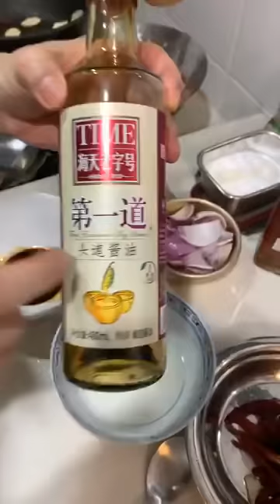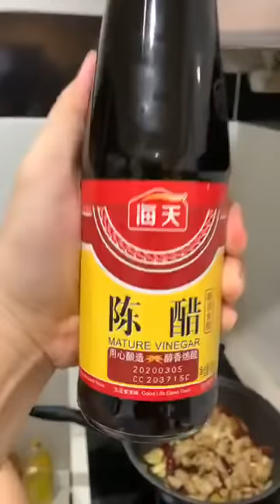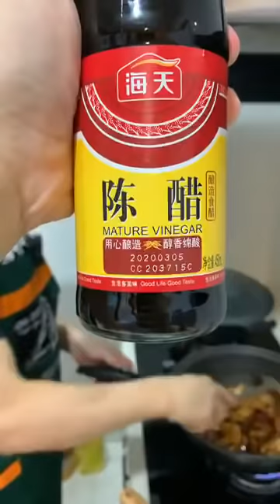表弟好煮意 - 海味煲, 蒜蓉菜心, 宫保花腩片, Braised Assorted Seafood, Garlic Choy Sum, Pork Belly with KongPo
海味煲

配料：干鱼鳔60克浸泡半小时以上、明虾8只、墨鱼仔300克、扇贝5只、生冬菇8朶、荷兰豆8条、罗卜1块切片、姜片6片、蒜米5瓣切片、青葱1棵

调味料：蚝油1汤匙、鸡精粉1茶匙、料酒1汤匙、盐1/3茶匙、糖1/2茶匙、味极鲜1汤匙、胡椒粉1/3茶匙、清水300毫升、马铃薯粉半汤匙勾芡

Fried Threadfin Fish with Soy sauce

IIngredients: Fish maw 60g soaked for 30 min or more , Prawns 8 , Cuttlefish 300g , Scallops 5 , Mushrooms 8 , Snow pea 8 , Carrot 1 - slice, Ginger 6 - slices , Garlic cloves 5 - slices , Spring onion 1

Seasonings: Oyster sauce 1 tbsp , Chicken powder 1 tsp , Cooking wine 1 tbsp , Salt 1/3 tsp , Sugar 1/2 tsp , Seasoning sauce 1 tbsp , Pepper powder 1/3 tsp , Water 300 ml , Potato flour 1/2 tbsp - thicken

配料：花肉600克去皮切片、姜6片、蒜6瓣切片、辣椒干30克、青葱2棵切段

腌花肉：料酒1汤匙、胡椒粉少许、醬油1汤匙、木薯粉1汤匙

调味料：老抽1汤匙、生抽1汤匙、鸡精粉1茶匙、料酒1汤匙、陈醋1汤匙、糖1汤匙、清水100毫升、马铃薯粉半汤匙勾芡

Pork Belly with KongPo style

Ingredients: Pork belly 600 - slices , Ginger 6 - slices , Garlic 6 cloves - slices , 30 grams of dried chili, Spring onion 2

Marinated pork belly: Cooking wine 1 tbsp , a little pepper powder , Soy sauce 1 tbsp , Tapioca flour 1 tbsp

Seasoning: Dark soy sauce 1 tbsp, Soy sauce 1 tbsp , Chicken powder 1 tsp , Cooking wine 1 tbsp, Mature vinegar 1 tbsp , Sugar 1 tbsp , Water 100ml , Potato flour 1/2 tbsp - thicken

蒜蓉菜心

配料：菜心600克、蒜蓉2汤匙

调味料：料酒1汤匙、盐1/3茶匙、糖半茶匙、鸡精粉1茶匙、马铃薯粉半汤匙勾芡￼

Garlic Choy Sum

Ingredients: Choy sum 600 grams , Minces garlic 2 tbsp

Seasoning: Cooking wine 1 tbsp , Salt 1/3 tsp , Sugar 1/2 tsp , Chicken powder 1 tsp , Potato flour 1/2 tbsp - thicken